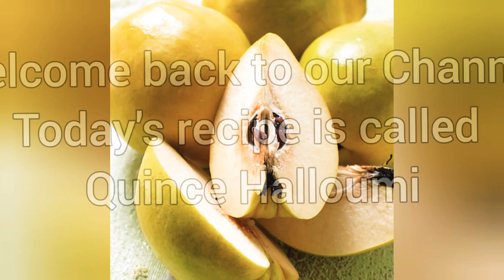طريقة تحضير معجون التباسة(حلقوم السفرجل او طمينة السفرجل)🍈🥮 how to make quince halloumi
Ingredients:1 bowl of Quince(4 pieces)
1 1/2 bowl of sugar
1/2 a lemon

المكونات:
١ كمية من السفرجل
١ و ١/٢ من السكر
١/٢حبة ليمون

This channel is called Fun with Riham and Youcef OMG. Sometimes their siblings come and have fun with them.There soon will be merch available.

Our new kittens!!

Who can make the best chocolate jelly?

Photo shoot at the local mall!

They also have two other channels that go by this channel name.

Playing badminton in the back garden.

  Cake challenge

Also checkout there gaming videos.